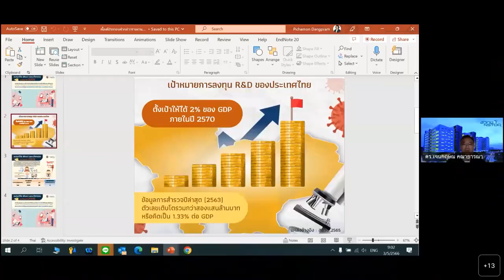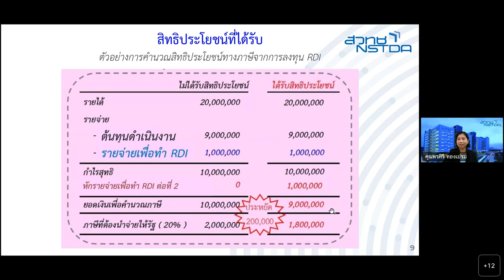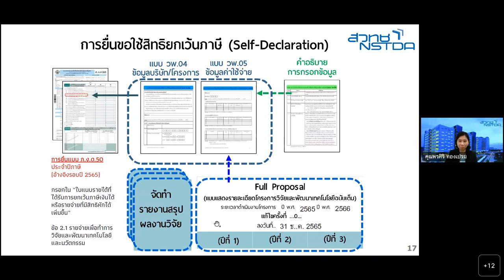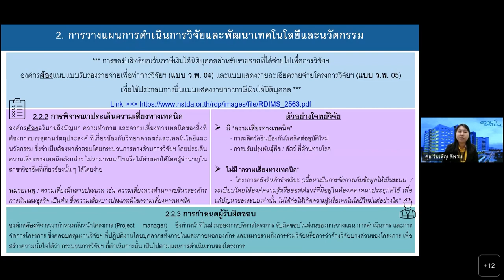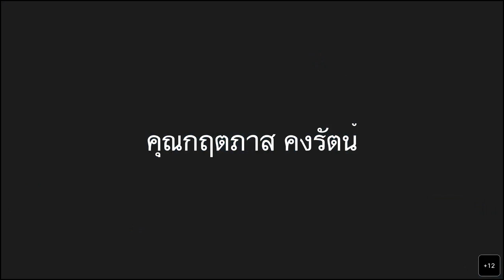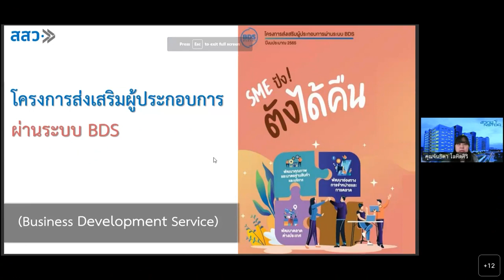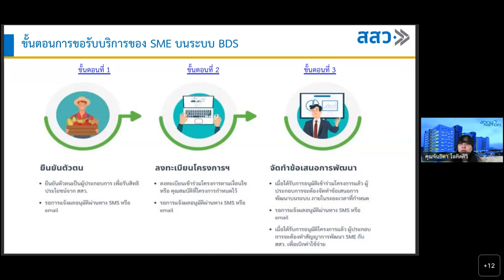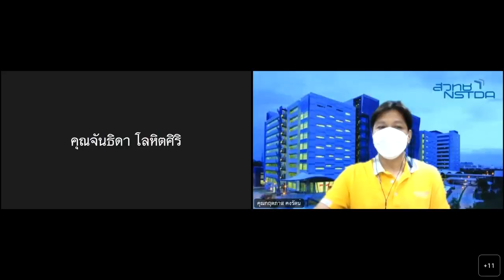การรับรองระบบบริหารการวิจัยและพัฒนาเทคโนโลยีและนวัตกรรม (RDIMS) เพื่อสิทธิประโยชน์การยกเว้นภาษี 200%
กิจกรรมประชาสัมพันธ์เผยแพร่ เรื่อง “การรับรองระบบบริหารการวิจัยและพัฒนาเทคโนโลยีและนวัตกรรม (RDIMS) เพื่อสิทธิประโยชน์การยกเว้นภาษี 200% ในรายจ่ายสำหรับการวิจัยฯ” จัดขึ้นวันที่ 3 พฤษภาคม 2566 เวลา 09.00 – 11.00 น.